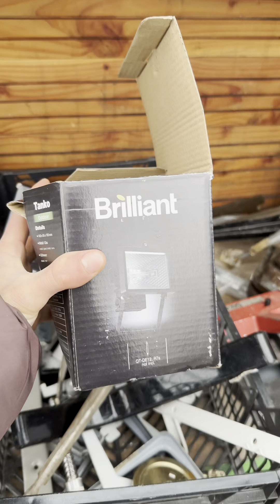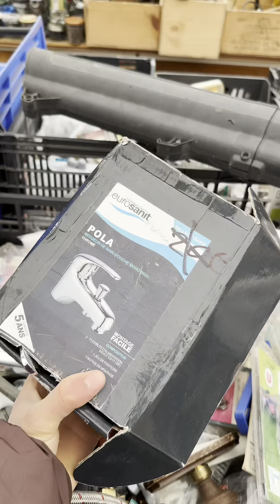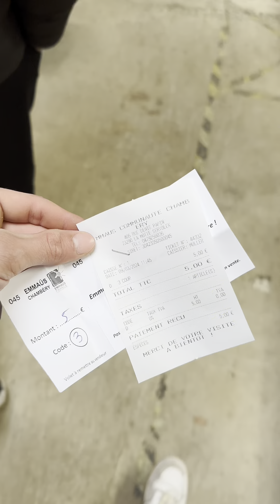أجواء سوقية😍: ليوم السبت كتكون الهوتة فالسوق الفرنسي🇫🇷 شريت بيسات رخاص😍